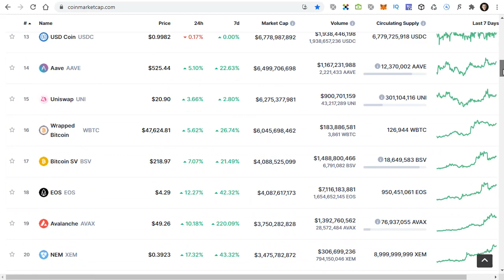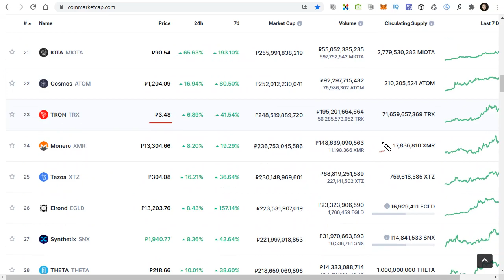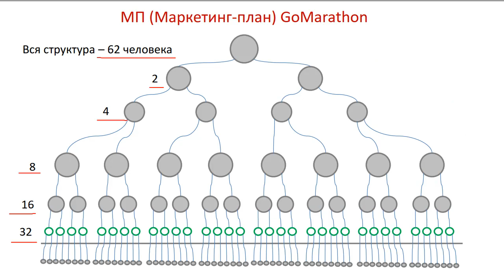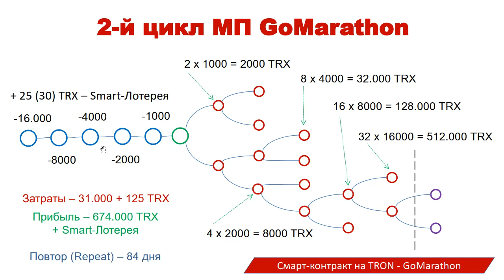GoMarathon - Маркетинг план